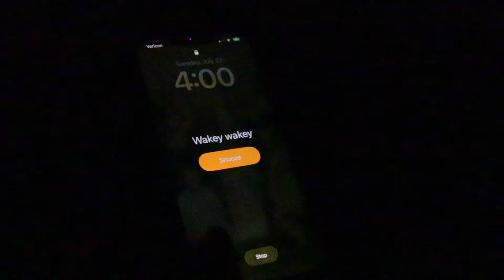Organized Chaos as a Mom | Being Efficient as a Mom of 6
My life is nothing but organized chaos. Spend the morning with me trying to get 6 kids out the door by 7:45am.

GET MY FROM SCRATCH 4 WEEK MEAL PLAN THAT INCLUDES SHOPPING LISTS AND RECIPES